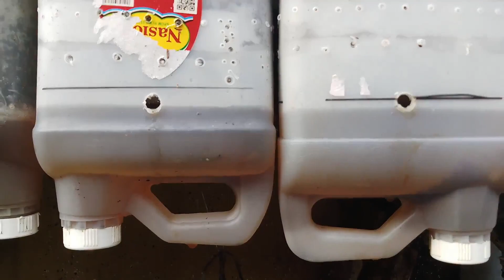CARA MEMBUAT POT KAPILER DARI JERIGEN BEKAS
Berikut ini saya akan membuat Pot Kapiler atau sistem sumbu/ WICK dari Jerigen bekas, cara ini bagus untuk anda yang tidak bisa menyiram tanaman anda tiap hari. Karena sistem ini memyediakan stok air di dalam media tanam dengan memakai sumbu sebagai penganatar air ke akar tanaman. Anda bisa menanam segala jenis sayuran seperti kangkung, pokcay, sawi, tomat, cabe, bawang merah dll.

Saya ucapkan selamat mencoba untuk anda yang ada dirumah, semoga tutorial cara membuat pot kapiler dari jerigen bekas ini bisa bermanfaat.

petani beton